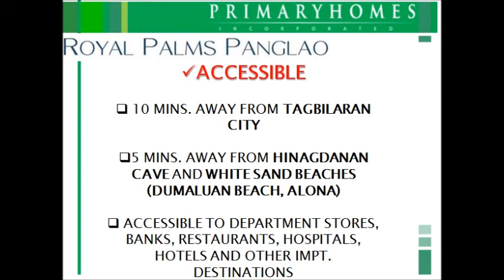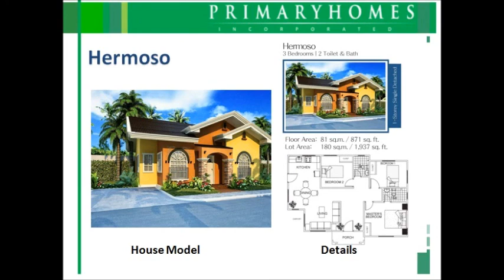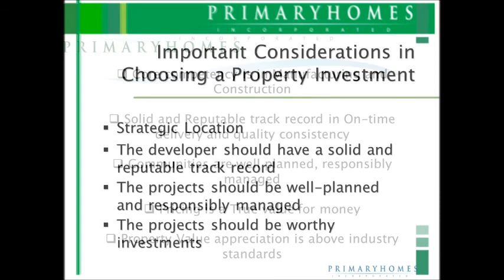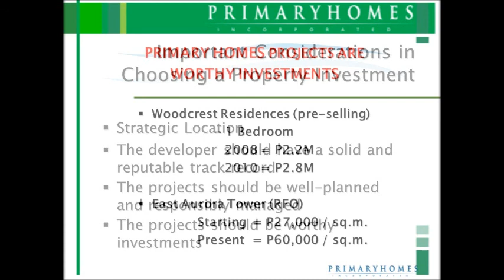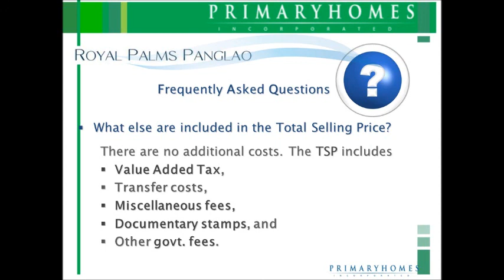ARGAO ROYAL PALMS, Barangay Poblacion, Argao, Cebu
Leisure and Play were kept in mind when designing the Argao Royal Palm as it offers recreational activities intended for the exclusive elite.

Project Type: Beach-front Condominium Villas

Amenities
Gate Community
Beach Area
Infinity pool
Oceanfront Clubhouse
Aqua Golf Range
Scenic jogging trail
Multi-purpose hall
Game Room
Fitness Gym
Sauna and Jacuzzi
Elegant Entrance with Guardhouse
Perimeter fence
Selected landscaped areas
“Dunggu-an” gateway
Concealed underground electrical, cable, and telephone system
Cemented sidewalks with street lights
Concrete roads, curbs, and gutters
Water distribution system
Provision for Telephone lines*
Provision for Cable TV Lines*
*Depending on the utility company’s expansion program

House Features:
Structural resilient with a pristine design plan that bears the signature of Primary Homes, the Development offers easy living while ensuring safety to its residents' Asian contemporary design theme
Steel reinforced solid concrete walls
Imported granite kitchen countertop with sink and built-in cabinets
Shower enclosure for Master’s Bathroom of Aspen and Lombardy villas
Bathtub for the Master’s Bathroom of Aspen and Lombardy villas
Stylish bathroom fixtures
Walk-in closet for the Master’s Bedroom of Aspen and Lombardy Villas
Modular closets for all bedrooms
Ceramic floor tiles for living, dining, and kitchen areas
The wood-grain laminated floor on concrete flooring (second floor)
Powder-coated aluminum-framed glass window with insect screens
Elegant staircase and stairs for 2-Storey villas
Painted ceiling and room partitions
Porch with tiled flooring
Asphalt roof shingles
Superior residential plumbing (PPR piping system and electrical system)

House Details:
House Name: LOMBARDY
House Type: 2 Storey Single Detached
Floor Area: 218 Square Meters | 2,344 Square Foot
Lot Area: 246 Square Meters | 2,645 Square Foot
3 Bedrooms
3 Toilets and Baths
1 Powder room
2 Servants Quarter with T&B
Reservation Fee: Php
Price Starts: Php

House Name: MYRTLE
House Type: 1 Storey Single Detached
Floor Area: 56 Square Meters | 602 Square Foot
Lot Area: 150 Square Meters | 1,641 Square Foot
2 Bedrooms
2 Toilets and Bath
Reservation Fee: Php
Price Starts: Php

House Name: MAPLE
House Type: Two Storey Townhouse
Floor Area: 92 Square Meters | 925 Square Foot
Lot Area: 80 Square Meters | 968 Square Foot
2 Bedrooms
2 Toilets and Bath
Reservation Fee: Php 30,000.00
Price Starts: Php 5,500,000.00

House Name: HAZEL
Floor Area: 94 Square Meters | 860 Square Foot
Lot Area: 225-332 Square Meters | 2,421 Square Foot
3 Bedrooms
2 Toilets and Bath
Price Starts: Php 6,700,000.00 to 7,663,000.00

House Name: ASPEN
House Type: Two Storey Single Detached
Floor Area: 171 Square Meters | 1,839 Square Foot
Lot Area: 180 Square Meters | 1,937 Square Foot
3 Bedrooms
3 Toilets and Bath
1 Powder Room
2 Servants Quarter with Toilet and bath

Payment Options:
Option 1: Spot Cash TSP
Option 2: Spot DP
Option 3: Deferred Cash
   30 Months Deferred Payment
Option 4: Easy Equity
                20% DP spread over 30 months with 0% interest
                10% DP Lump sum on the 31st month
                70% Balance can be thru Bank Financing, In- House Financing and Pag-ibig.

A.D. Visions Realty
HLURB NUMBER: CVRFO-C-12/19-2939

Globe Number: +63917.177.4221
We are also available on Viber, Whatsapp, and WeChat (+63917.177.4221)